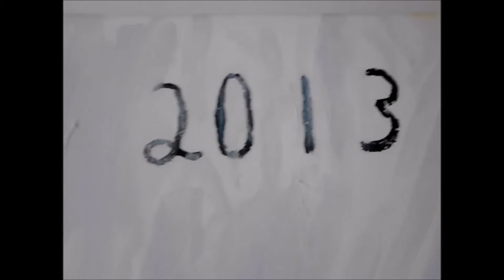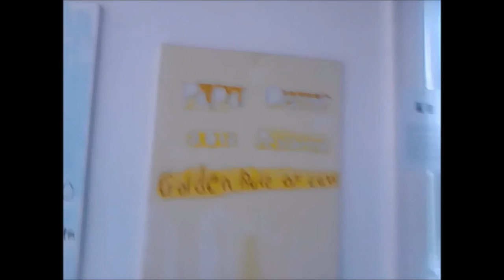In The Dock Jury you Decide by Liam Costelloe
You  Decide

                 Freedom IS For All   7th - 21st Aug 2014 at The Dock, Carrick on Shannon.
 Liam Costelloe born in  Galway and  living in Westport has exhibited at the Leitrim Sculpture Centre, The Linenhall Castlebar and The Customs House Westport. His solo exhibitions include                ‘New Beginnings’  2009,  ‘Easter 2010’, ‘New Foundation’ 2011, ‘Classroom Installation‘ 2012 and ‘The Truths We aren’t Told’  2013. Working in mixed and multimedia  his work encompasses  painting, installation and performance through which he examines  and questions  our short history as a Republic in search of a new vision of Ireland.
 ‘Where Do We Go From Here?‘ is a diptyc that addresses the contradictions, confusion, inequality and injustice in the world today. It asks the basic questions ‘ What is Right and Wrong, What is Truth  or Lie? ’ and calls for a return to the Golden Rule of Law that states  no one is above the law - that everyone is equal.
Popes have played a key role in the history of art as patrons of the arts, promoting their ideas,  power and influence and they have also been the subject of many paintings – Velazquez and  Bacon come to mind. Taking the Pope as a subject, and presenting the stark contradictions surrounding the papacy, these works aim to show its relevance on the world stage today.
The paintings  using forms, insignia, script, colour and texture that resonate from the Roman Catholic Church present first ‘The Black Pope’  which refers to the Superior General of the Jesuits, established in 1540 as the first Military Order for the Catholic Church. The order is  highly  controversial  for its Criminal Activity in the world of Finance and Banking  and  Abuse of Human Rights. Pope Francis is the first Jesuit Pope.
The second painting ‘Golden Rule of Law’ refers to Pope Francis’ Papal Decree Motu Propio (of his own accord) announced on the 11th July 2013. By restoring  the Golden Rule of Law it addresses the Corruption and Violation of Human Rights in the world today. It is over a year now that this Decree was made and still the Church, Sean Brady and  the State, Enda Kenny remain silent and inactive.
                                              So Where Do We Go From Here?